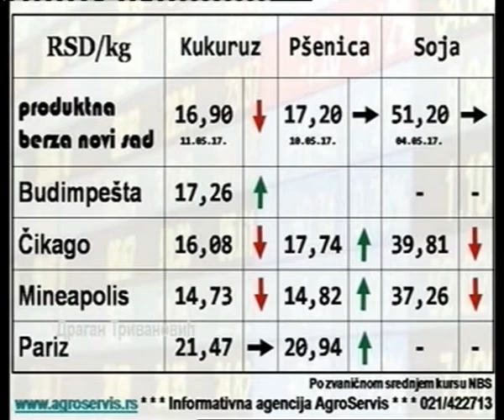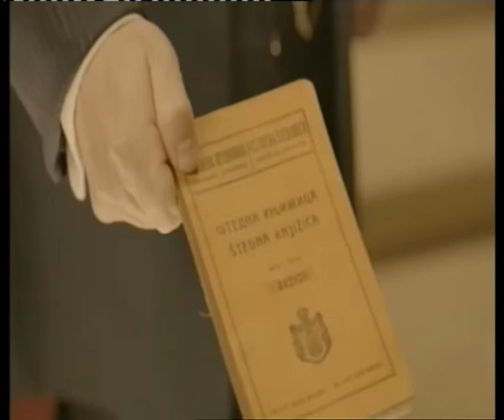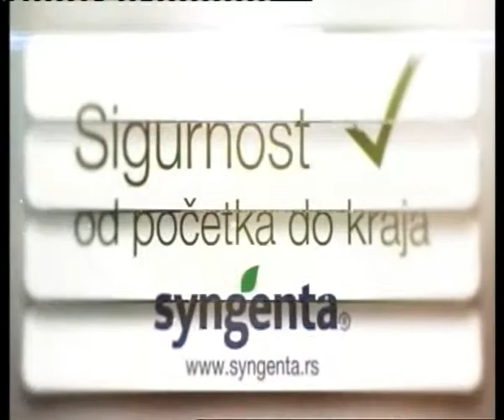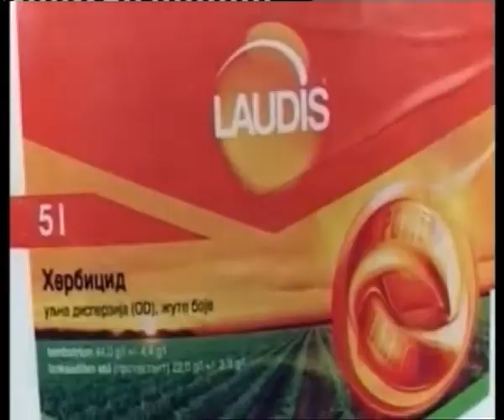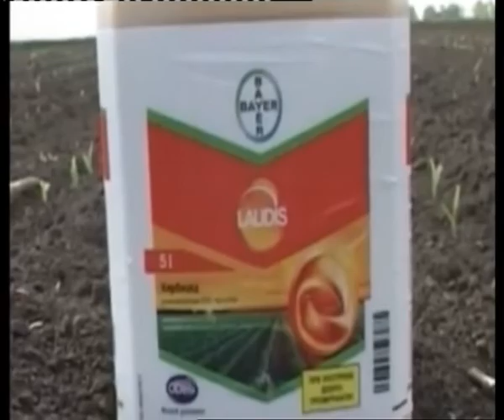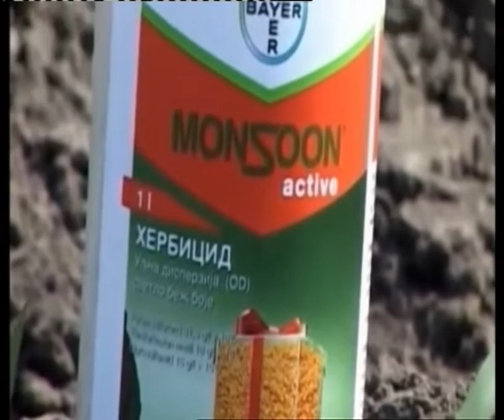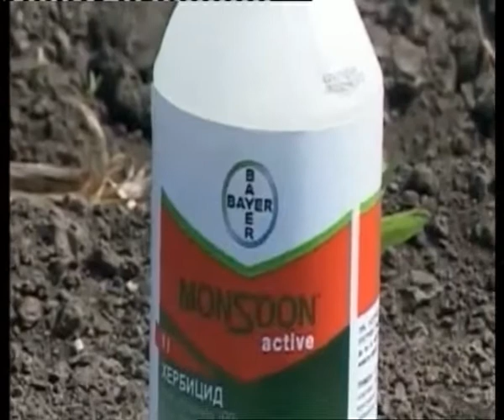emisija otkos 13 05 2017